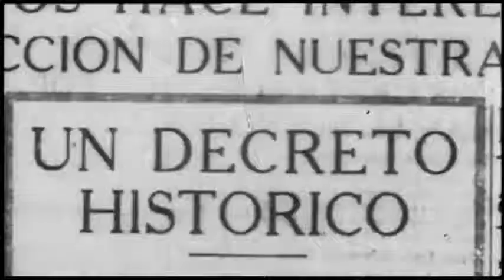Video 9 Primo de Rivera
Dictadura de Primo de Rivera 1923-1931